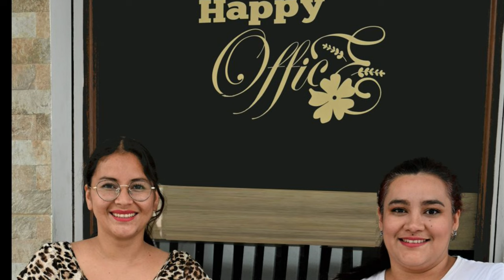Vilcabamba Rentals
Join us as we visit with Aura Villa concerning the state of rentals in Vilcabamba, Ecuador. If you are thinking of moving to Vilcabamba, or if you already live here this video has important information for anyone thinking of renting a home or apartment.
Aura Villa - 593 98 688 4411 WhatsApp
Erika Padilla 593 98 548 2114